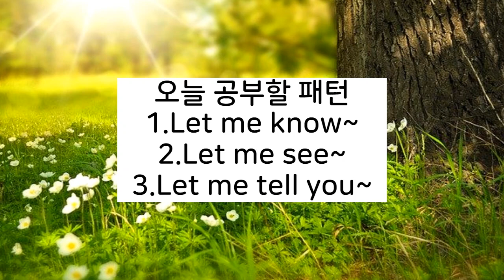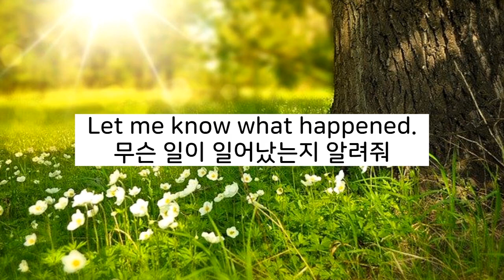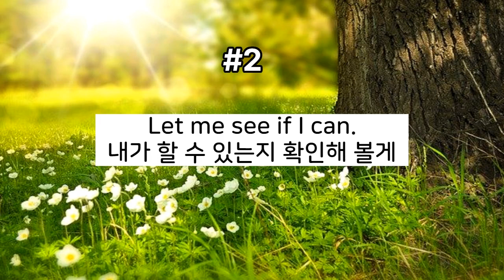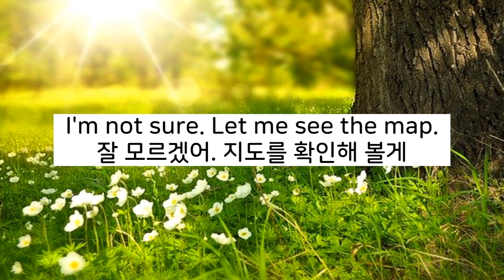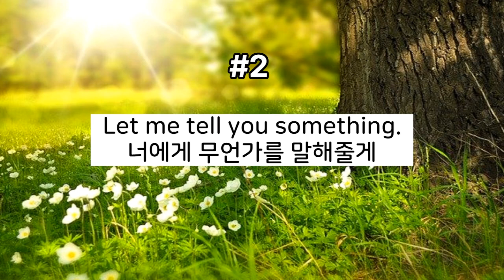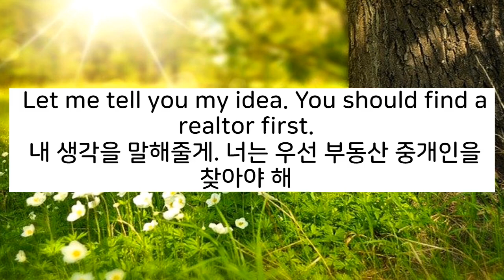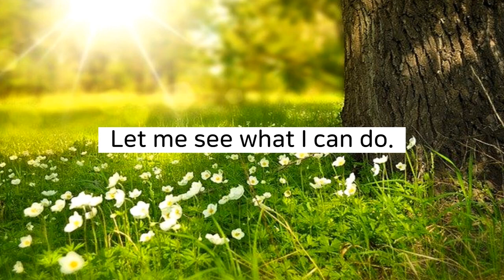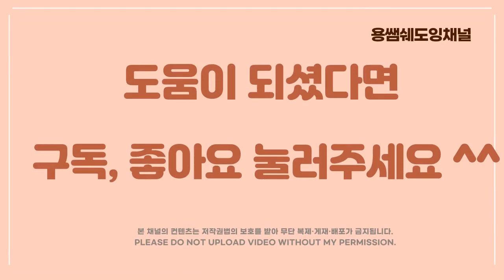[패턴을 알면 초보도 영어회화가 가능하다 #5]구간반복쉐도잉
Let me know~,Let me see~등의 패턴을 공부하면 누구나 영어 회화가 가능합니다. 여러 번 반복해서 들으면서 자신의 표현으로 만드세요!! 우리 함께 공부해요